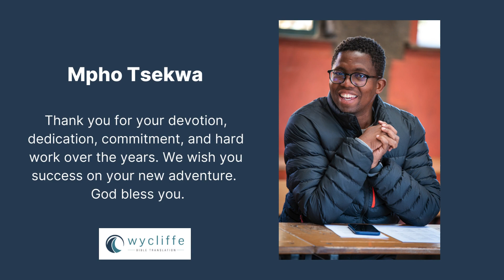Mpho Tsekwa farewell video tribute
This past Friday, we bid farewell to Mpho Tsekwa, our Field Coordinator for the past five years, who is moving on to new opportunities. Although the news is heartbreaking, we are grateful for the years he spent at Wycliffe S.A., as well as his compassion, kindness, hard work, love, and devotion to his work and the Lord. You continue to be a valuable member of the team and family. We wish you much success in your new work. May God lead and bless you on your journey. Unetshuwe yhivula edleleni!